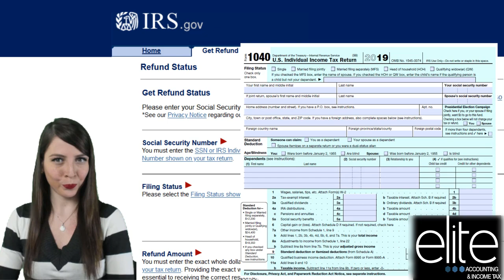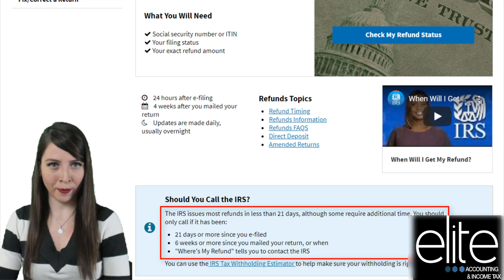¿Cuándo recibiré mi reembolso?